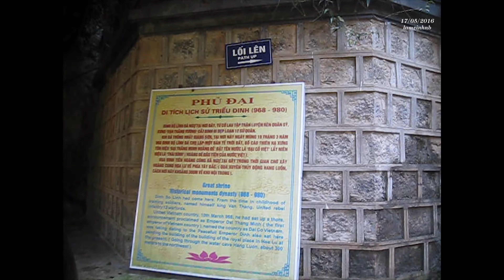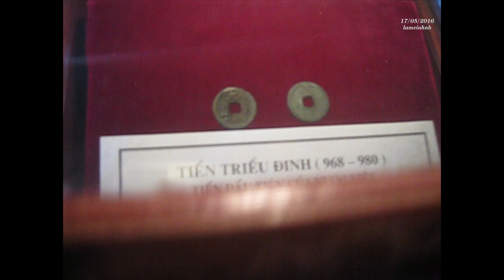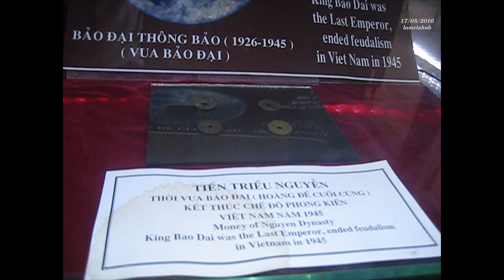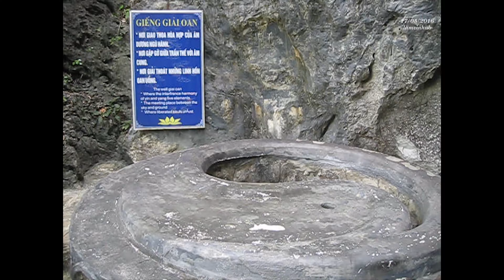Tràng An cổ NVS - VTC - MC (Ng Văn Son-Vũ Tự Cuông-Minh Chiến) 17-5-2016 - lamvinhnb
Phim Ảnh Lâm Vịnh
lamvinhnb